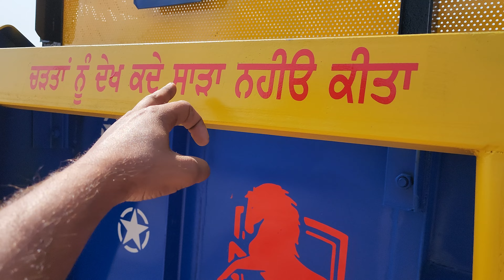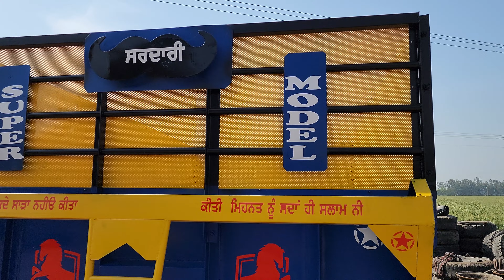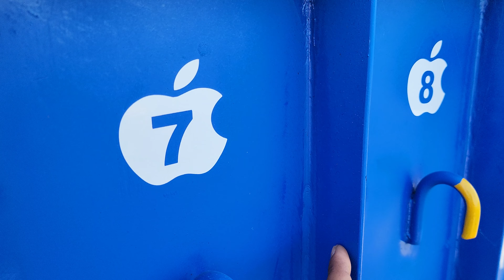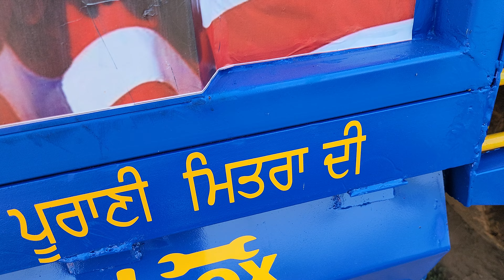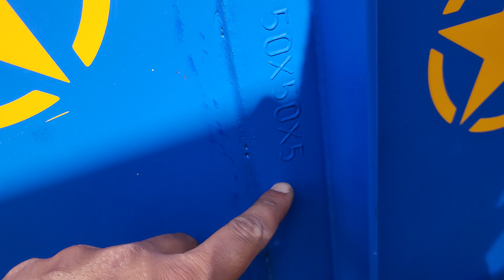Ph.70277-77181 ਟਰਾਲਾ 14/7 ਫੂਟ FuLL MoDiFieD ਡਬਲ ਜੈਕ ਦੇ ਬੀਚ ਹੋਆ Ready M.E.W TROLLEY TRALLA TRALI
Work Shop,,  MoHaN EnTerPrises TraLi Agriculture AmBaLa Hariyana

ਪੰਜਾਬ ਦੇ ਫੈਨਸੀ ਟਰਾਲੇ ਕਾਟ ਰੇਟਾ ਵੀਚ ਆਪਨੀ ਦੁਕਾਨ ਤੇ

Ambala Trali Ambala Trali
Ambala trolley
Ambala trally
Ambala Tralla
Ambala Trala
Ambala trolley
Ambala Trolli
Ambala trolly
Ambala trolley
Ambala Mandi
Ambala trolley
Ambala Neo trolley
Ambala trolley
Ambala Trolli
Ambala trolly
Ambala trolley
Ambala Mandi
Ambala trolley
Ambala trolly
Ambala Dumfer
samana trolly
Samana trolley
To install Samana trolli.
samana trolliyan
Haryana Trolia
Red jhaaz patiala
Red Jhaaz
14y7 machihook Tralla
trolley tractor
dumpertrolley
Dumper trolley
old trali
sale in punjab
Tralla sale

Car bazar
Delhi car bajar
Trolly
Troly
Trali
Tralli
Punjab trolly
trolly
Chanu trolly
Dumfer
Tralla
Trali
Tralli
Trally
Traly
Troli
Trolli
Trala
Tralla
Troctor
Troctor trolley
Neo trolley
New trolley
Neo troley
Neo troley
Dumfer
Dumfer for sale
Punjab trolley
Modifi troley
Modified trolley
Fancy trally
Red jhaaz
Tractor mela
Moga mandi
Talwandi mandi
trolley 13y7 14y7 Duble jack
tralla Full havy full fancy full modifide
jhaji farsh trolley
Mashi huk trali
Tractor MeLa
my first video on youtube
punjab trolley mandi
moga mandi
haryana mandi
tracter trali mela
trali traly tralla troly dumper
new tralla
machihook
sale purchase
patiyala kabadi
tuditrali
reapertrali traly
mattiwalitrali
trali khaa se le
punjab trali mandi
haryana aale
new old trala
new tralle
old tralle
ik to ik
No farmer no food
zimidara channel
SAMANA TRALLA
SAMANA TRALLE
SAMANA.TROLLEY
SAMANA TARALY
SAMANA TRALLI
SAMANA TTRALI
SAMANA TRALI
SAMANA TRALLIYAN
SAMANA TROLLEY
SAMANA TROLEY
AMBALA TRALLA
AMBALE TRALLE
ALL INDIA TRALLE FOR SALE
AMBALA TRALLE FOR SALE

Trolley kaha se khariden

ਟਰੈਕਟਰ ਮੇਲਾ
ਅੰਬਾਲਾ ਟਰਾਲੀ
ਟਰਾਲੀ ਟਰਾਲਾ
ਡਬਲ ਜੈਕ ਟਰਾਲੀ
2 ਟਾਇਰ ਟਰਾਲੀ
4 ਟਾਇਰ ਟਰਾਲੀ
6 ਟਾਇਰ ਟਰਾਲੀ
8 ਟਾਇਰ ਟਰਾਲੀ
ਟਰਾਲੀ ਪੀਟੀਓ
ਟਰਾਲੀ ਟਰਾਲੀ